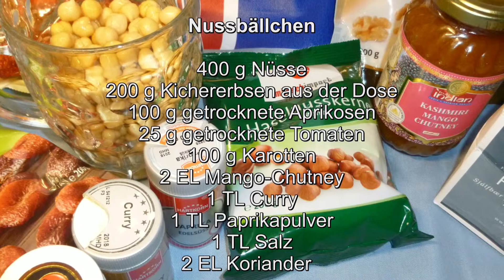Sveppasósa með hneturbollur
Pilzsauce mit Nussbällchen (vegan)